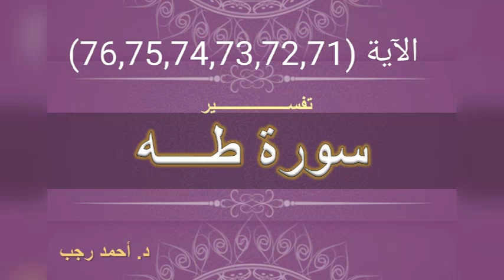التفسير المبسط لسورة طه (71 ، 72 ، 73 ، 74 ، 75 ، 76) والله خير وأبقى | د.أحمد رجب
{ قَالَ ءَامَنتُمۡ لَهُۥ قَبۡلَ أَنۡ ءَاذَنَ لَكُمۡۖ إِنَّهُۥ لَكَبِیرُكُمُ ٱلَّذِی عَلَّمَكُمُ ٱلسِّحۡرَۖ فَلَأُقَطِّعَنَّ أَیۡدِیَكُمۡ وَأَرۡجُلَكُم مِّنۡ خِلَـٰفࣲ وَلَأُصَلِّبَنَّكُمۡ فِی جُذُوعِ ٱلنَّخۡلِ وَلَتَعۡلَمُنَّ أَیُّنَاۤ أَشَدُّ عَذَابࣰا وَأَبۡقَىٰ (٧١) قَالُوا۟ لَن نُّؤۡثِرَكَ عَلَىٰ مَا جَاۤءَنَا مِنَ ٱلۡبَیِّنَـٰتِ وَٱلَّذِی فَطَرَنَاۖ فَٱقۡضِ مَاۤ أَنتَ قَاضٍۖ إِنَّمَا تَقۡضِی هَـٰذِهِ ٱلۡحَیَوٰةَ ٱلدُّنۡیَاۤ (٧٢) إِنَّاۤ ءَامَنَّا بِرَبِّنَا لِیَغۡفِرَ لَنَا خَطَـٰیَـٰنَا وَمَاۤ أَكۡرَهۡتَنَا عَلَیۡهِ مِنَ ٱلسِّحۡرِۗ وَٱللَّهُ خَیۡرࣱ وَأَبۡقَىٰۤ (٧٣) إِنَّهُۥ مَن یَأۡتِ رَبَّهُۥ مُجۡرِمࣰا فَإِنَّ لَهُۥ جَهَنَّمَ لَا یَمُوتُ فِیهَا وَلَا یَحۡیَىٰ (٧٤) وَمَن یَأۡتِهِۦ مُؤۡمِنࣰا قَدۡ عَمِلَ ٱلصَّـٰلِحَـٰتِ فَأُو۟لَـٰۤىِٕكَ لَهُمُ ٱلدَّرَجَـٰتُ ٱلۡعُلَىٰ (٧٥) جَنَّـٰتُ عَدۡنࣲ تَجۡرِی مِن تَحۡتِهَا ٱلۡأَنۡهَـٰرُ خَـٰلِدِینَ فِیهَاۚ وَذَ ٰ⁠لِكَ جَزَاۤءُ مَن تَزَكَّىٰ (٧٦) }
[سُورَةُ طه: ٧١-٧٦]